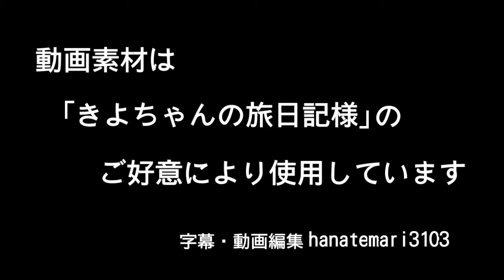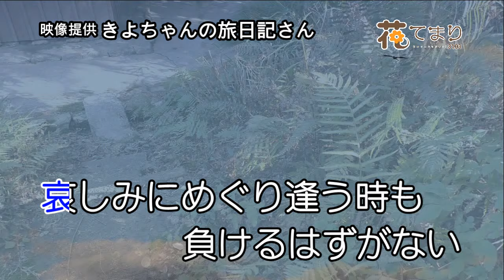木村好夫 北情歌 花のステージ690－359